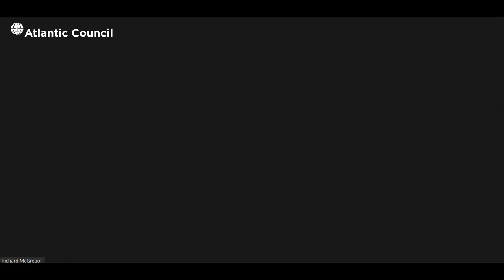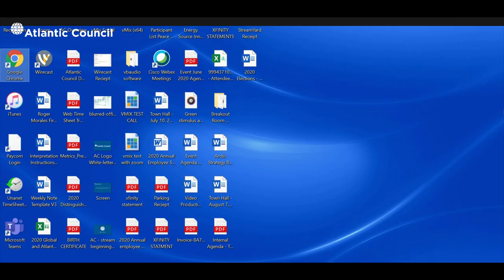Strangers to strategic partners: Thirty years of Sino-Saudi relations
This year marks the thirtieth anniversary of diplomatic relations between China and Saudi Arabia. Over the past three decades, the bilateral relationship has transitioned from one of marginal importance for both countries to a comprehensive strategic partnership.

Find out more about us below or at atlanticcouncil.org